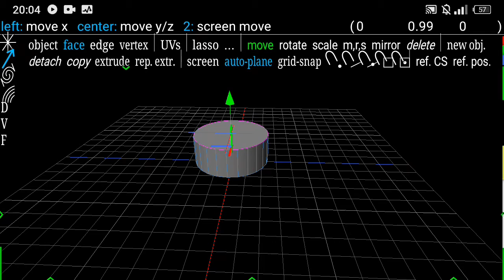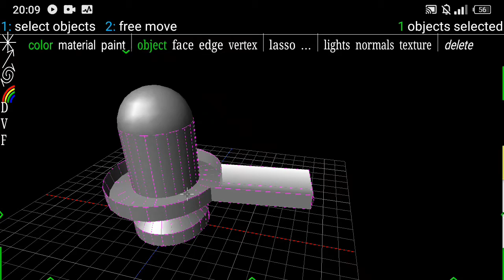How to make 3D model of Shivling in Android using prisma 3D/spacedraw in 2min.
I hope you are enjoyed this video and learn something new related to modelling.